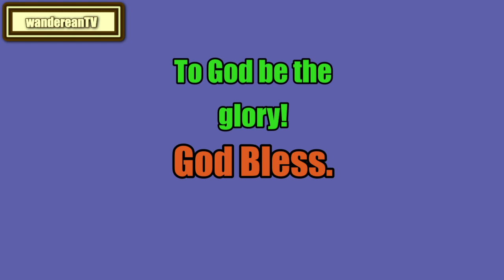Chapter 26 - LITTLE WOMEN ||| Louisa May Alcott